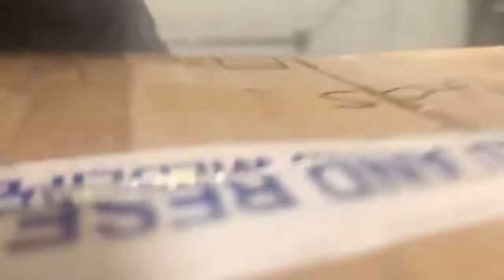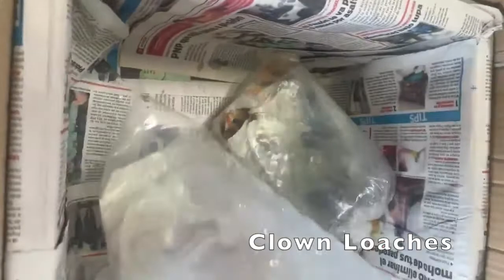Intermedia Peacock Bass airport pick up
Today"s video I go to pick up part two of the last video's shipment plus some extras for a friend.